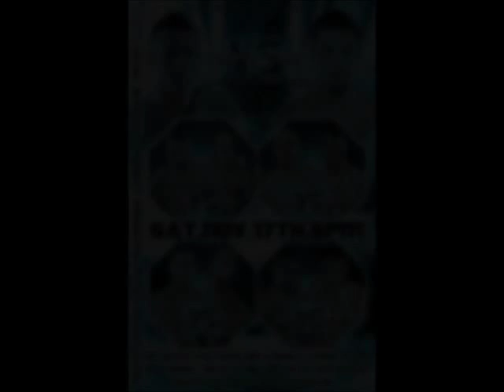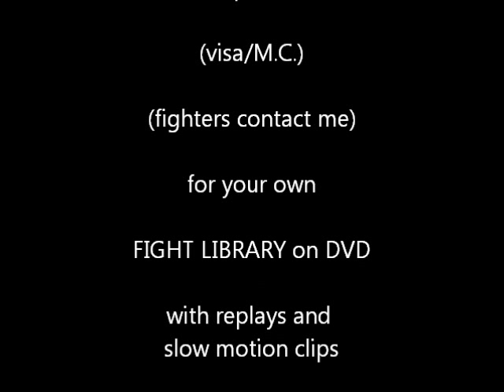TWC 14 1 Dru Gardner vs Gary Bussing